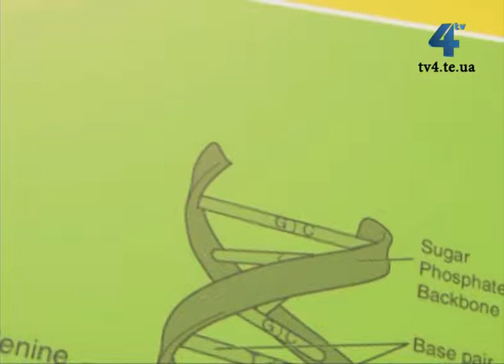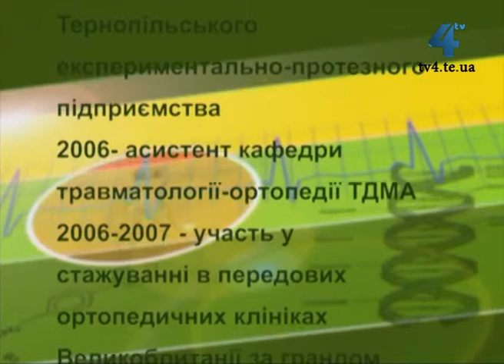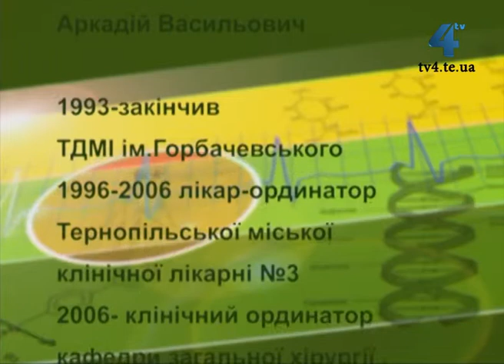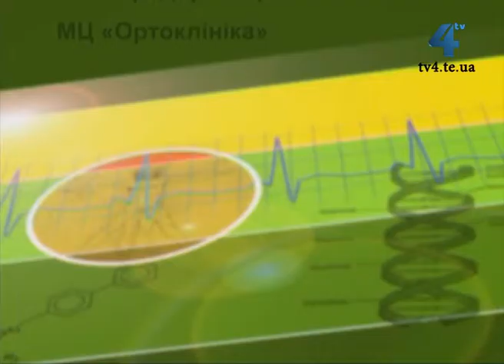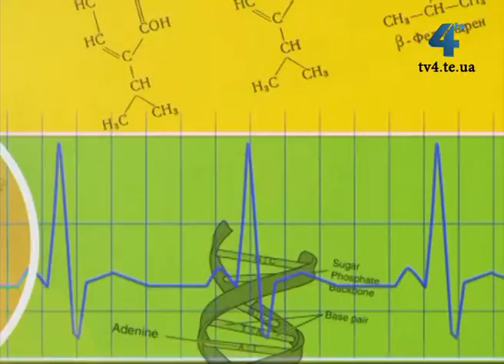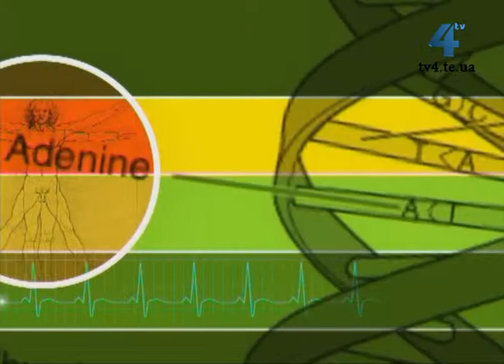Формула здоров'я, 10 вересня 2014